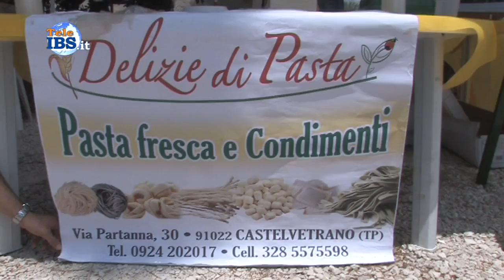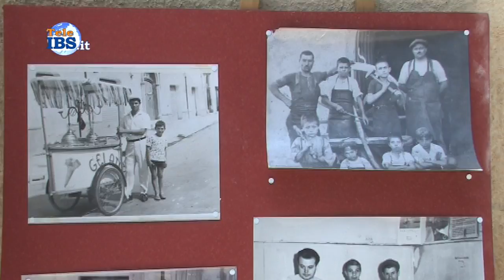2015-06-07 Festa in Fattoria al Parco Rosario Carimi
Festa in Fattoria al Parco Rosario Carimi. Una giornata a contatto con la natura, animali, giochi, relax e svariate attività. Servizio di Piera Pipitone